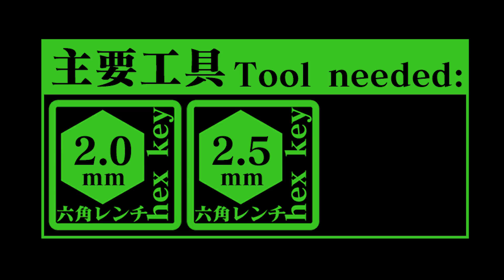サバゲー の 戦闘力アップに最適！M4 シリーズ アンビ ボルトキャッチ【組み込み手順例】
ボルトキャッチリリースが左右どちらからでもできる！マグチェン後のアドバンテージを獲得！

動画内ではガスブロMWSを使用してご説明しております。

スタンダード、次世代M4シリーズ用もご用意しております！

●ボルトキャッチをアンビ&大型化!
●スピーディーなボルトリリースを実現!
●グローブでもスムーズにトリガープルできる!!

ボルトキャッチをアンビ&大型化させるタクティカルアイテムです。
ロアフレームに沿って配置されたレバーはトリガー操作の邪魔にならず、ボルトキャッチ作動時にはレバーがロアフレームから大きく飛び出すため、トリガーフィンガーでの確実かつスピーディなボルトリリースを実現できます。
また、左側のボタン部分も大型化されるため、操作性が大幅に向上します。

そして、当社製アンビボルトキャッチは、フレーム側面に沿わせる形状へ改善!
トリガーガード内の占有率を究極までに軽減し、グローブをしたままでも気にすることなくトリガーに指をかけることができます。

■対応機種/種類(2種類の中からお選び下さい。)
●東京マルイ スタンダード&次世代M4用
●東京マルイ ガスブローバックM4A1 MWS用

■JAN:
・スタンダード&次世代M4用/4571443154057
・ガスブローバックM4A1MWS用/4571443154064

■注意:
※銃本体のフレーム形状、ボルトキャッチ形状によっては、取付けができない場合があります。
※画像はサンプル(試作)の為、実際の色や仕様と異なる場合がございます。
※金属部品はアルマイトと呼ばれる耐食性と耐摩耗性が向上し、金属感を生かす高級感のある特殊な染色方法で着色しております。
これにより生産時期によって色の風合いが異なる場合があります。その点予めご了承ください。

※製品及び同梱品の仕様は予告なく変更される場合がございます。予めご了承下さい。